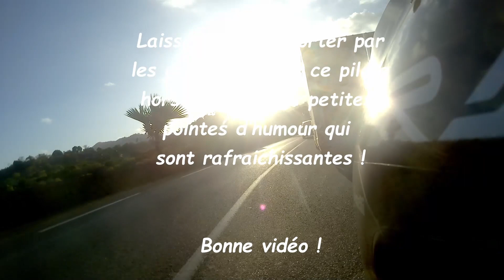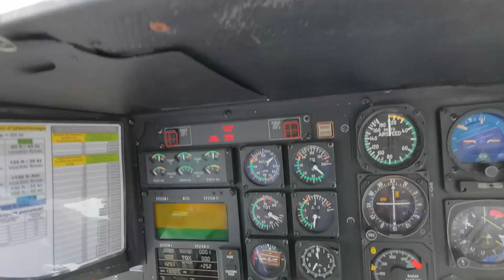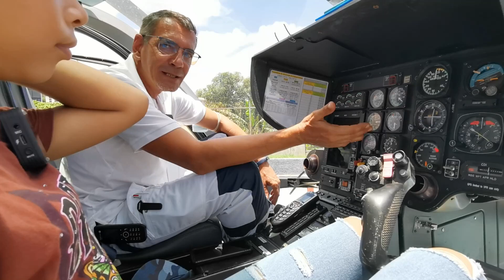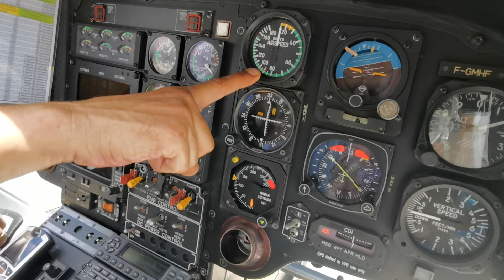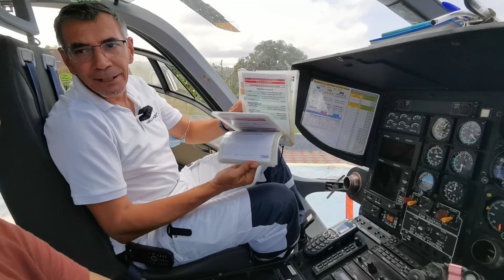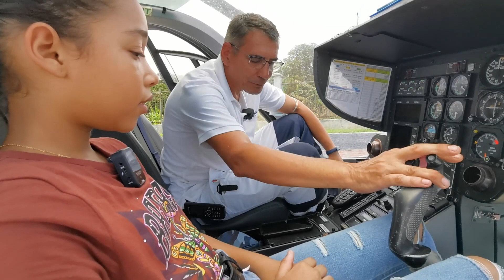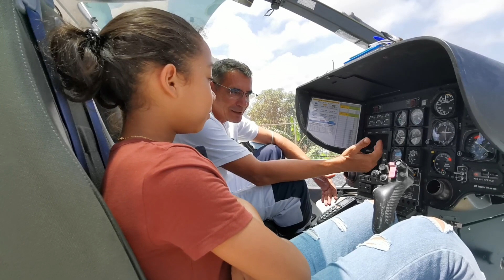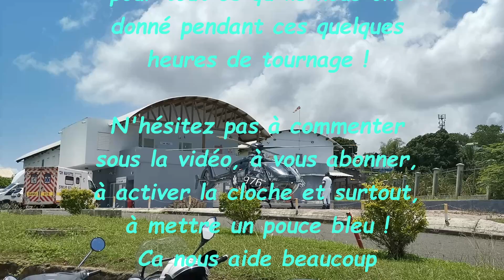D.O. #21 - Comment ça marche un hélico ?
On se retrouve pour la suite de notre vidéo sur l’hélicoptère du SAMU 976 et Benoit va nous parler du fonctionnement de sa machine, avec toujours autant de passion.
On tenait à faire cette seconde partie parce que ça nous a semblé important que ceux que ça intéresse aient la possibilité d’en apprendre plus sur le
fonctionnement d’un hélicoptère.

Chapitres :
00:00 Intro
00:56 Démarrage et autocontrôles
03:24 Les différents cadrans du tableau de bord
10:22 Les moyens radio
11:01 Les interrupteurs au plafond
12:54 Les commandes de pilotage
13:45 Comment fonctionnent les commandes ?
15:33 Les nouvelles générations d'hélico
18:37 Décollage

A propos de la chaine :
Tout sur Mayotte (vlog, histoire, tourisme, découverte .), pour mieux connaitre l'île et pour avoir un séjour beaucoup plus riche que la plupart des touristes qui ne savent pas forcément quoi visiter !